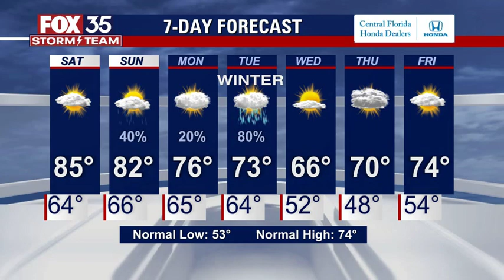Weather Forecast: Dec. 17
FOX Storm Team Meteorologist Kristin Giannas has the latest forecast across Central Florida.